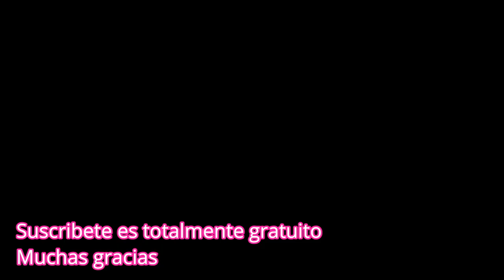TORTITAS DE ARROZ INTEGRAL RECETA FÁCIL Y RÁPIDA QUE SEGURO TE ENCANTARÁ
No te puedes perder la receta de hoy porque seguro que será una de tus preferidas .
Una receta muy completa y nutritiva para todos , una receta saludable perfecta como primer plato o plato único .
Espero que os guste , muchas gracias a todos , cuidaros mucho  @recetas de casa LM light   😘

AQUÍ ENCONTRARÁS TODOS LOS PRODUCTOS QUE UTILIZO EN LA COCINA.

Ingredientes
Sal
230 gr de arroz integral ( 1 taza )
1 cucharadita de ajo granulado
156 gr de atún
2 o 3 dientes de ajo
1 cucharadita de perejil
200 gr de queso rallado light
1 huevo

PAN DE AVENA SIN AMASAR SÚPER FÁCIL Y RÁPIDO | SUPER EASY AND QUICK UNKINNED OAT BREAD | KETO

BIZCOCHO DE AVENA 100% SIN AZÚCAR Y SIN LECHE  / OATMEAL CAKE 100% SUGAR FREE AND MILK FREE

PAN CASERO INTEGRAL 100% PAN FÁCIL CON TODOS LOS TRUCOS Y PASOS QUE DOY EN LA RECETA /PERFECTO

PAN INTEGRAL 100 % , PAN DE AVENA O PAN DE CENTENO ELIGE CUAL ES EL TUYO | BREAD

POLLO RELLENO LIGHT RECETA LIGERA Y FÁCIL PARA NAVIDAD / STUFFED CHICKEN LIGHT CHRISTMAS RECIPE

PAN SIN GLUTEN FÁCIL Y SUPER RÁPIDO / EASY AND SUPER FAST GLUTEN FREE BREAD

0:00 Introducción
0:36 230 gr de arroz integral (1 taza)
0:42 Dejamos cocer durante 15 o 20 minutos
1:12 156 gr de atún (52 gr X 3 latas = 156 gr)
1:36 1 cucharadita de perejil
1:42 200 gr de queso rallado light
4:03 Fuego medio